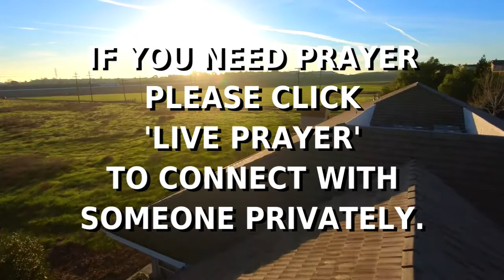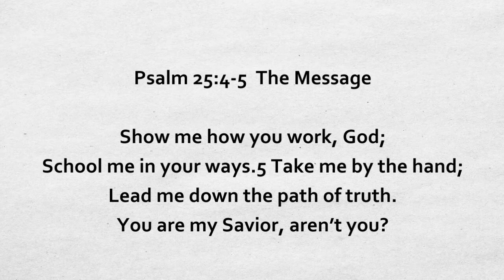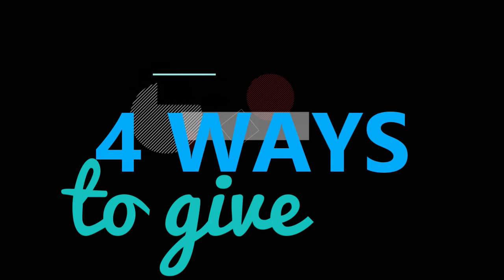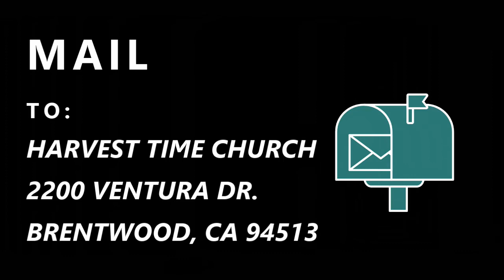8.2.2020 Sermon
THE GOD THAT MAKES THE IMPOSSIBLE - POSSIBLE! | Pastor Tammie Welence | Harvest Time Church

We are located at:
2200 Ventura Drive